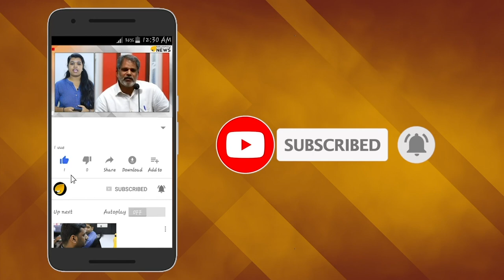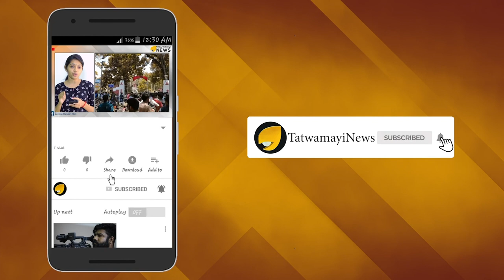നേതാജിയുടെ മകൾ പറയുന്നു - അനാസ്ഥ കാട്ടിയത് കോൺഗ്രസ് സർക്കാർ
നേതാജിയുടെ മരണത്തില്‍ ദുരൂഹത നിലനില്‍ക്കുന്ന സാഹചര്യത്തില്‍ ചിതാഭസ്മം ഡിഎന്‍എ ടെസ്റ്റിന് വിധേയമാക്കണമെന്ന ആവശ്യവുമായി മകള്‍ അനീറ്റ മോദിയോട് മകള്‍ അനീറ്റ ബോസ് പഫാഫ് രംഗത്ത്.